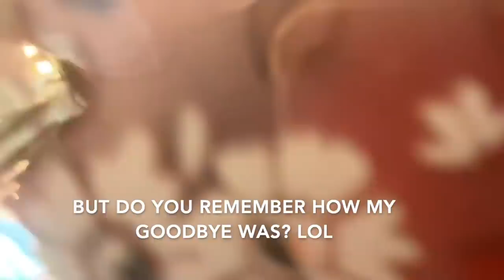Sea-Tac Police Strikes Again W/ Their Harassment Sergeant Gets Manhandled(Fails)-1st Amendment Audit